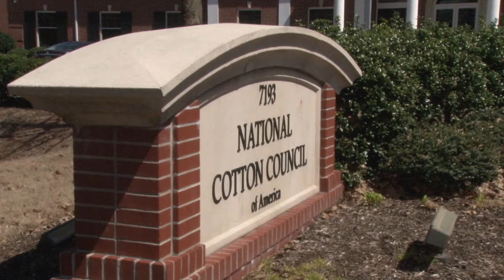NCC President and CEO Outlines Council’s 2020 Trade Priorities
2020 will be a busy year for U.S. cotton industry leadership. The National Cotton Council continues its work with U.S. government officials to improve access for U.S. cotton and cotton products in overseas markets including China. We caught up with Dr. Gary Adams, President and CEO of the National Cotton Council, to discuss the industry’s priorities on the trade front this year.